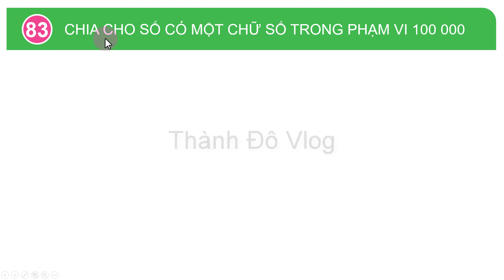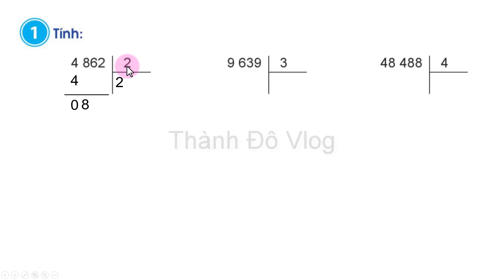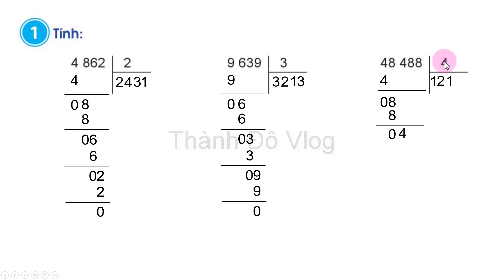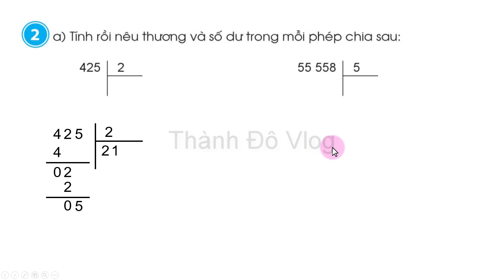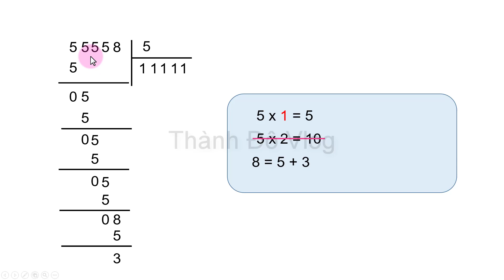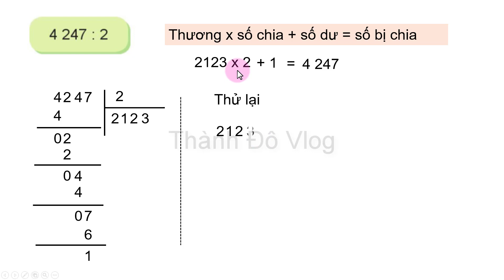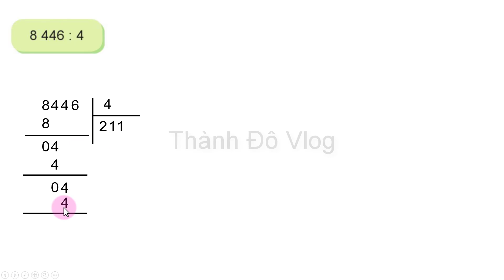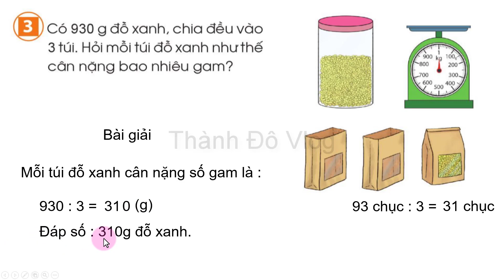Toán lớp 3 cánh diều | bài 83 chia cho số có một chữ số trong phạm vi 100000 | trang 65,66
Toán lớp 3 sách cánh diều bài 83 chia cho số có một chữ số trong phạm vi 100000 trang 65,66